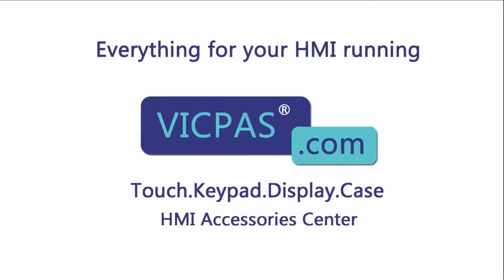How to Repair A05B-2255-C105#ESW Fanuc Teach Pendant Keypad Touchscreen LCD Display Housing?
Fanuc Teach Pendant A05B-2255-C105#ESW Terminals Keypad Touch Screen LCD Display Plastic Case Repair Kits
where you can find Fanuc Teach Pendant A05B-2255-C105#ESW Membrane Keypad, touch glass, Protective Board, lcd display and plastic shell, more part and product detail than you ever thought possible!

A05B-2255-C100#EAW A05B-2255-C103#JGN
A05B-2255-C100#EGN A05B-2255-C103#JMH
A05B-2255-C100#EMH A05B-2255-C103#JSW
A05B-2255-C100#ESW A05B-2255-C104#EAW
A05B-2255-C100#JMH A05B-2255-C104#EGN
A05B-2255-C100#JSW A05B-2255-C104#EMH
A05B-2255-C100#SGL A05B-2255-C104#ESW
A05B-2255-C100#SGN A05B-2255-C104#JGN
A05B-2255-C101#EAW A05B-2255-C104#JMH
A05B-2255-C101#EGN A05B-2255-C104#JSW
A05B-2255-C101#EMH A05B-2255-C105#EAW
A05B-2255-C101#ESL A05B-2255-C105#EGN
A05B-2255-C101#ESW A05B-2255-C105#EMH
A05B-2255-C101#JGN A05B-2255-C105#ESW
A05B-2255-C101#JSW A05B-2255-C105#JGN
A05B-2255-C101#SGL A05B-2255-C105#JMH
A05B-2255-C102#EAW A05B-2255-C105#JSW
A05B-2255-C102#EGN A05B-2256-C100#EAW
A05B-2255-C102#EMH A05B-2256-C100#EMH
A05B-2255-C102#ESW A05B-2256-C100#ESW
A05B-2255-C102#JGN A05B-2256-C100#JMH
A05B-2255-C102#JMH A05B-2256-C101#EAW
A05B-2255-C102#JSW A05B-2256-C101#EGN
A05B-2255-C102#SGL A05B-2256-C101#EMH
A05B-2255-C102#SGN A05B-2256-C101#ESW
A05B-2255-C103#EAW A05B-2256-C101#JGN
A05B-2255-C103#EGN A05B-2256-C101#JMH
A05B-2255-C103#EMH A05B-2256-C103#EAW
A05B-2255-C103#ESW A05B-2256-C103#EMH

Skype:cmt-kandy
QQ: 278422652